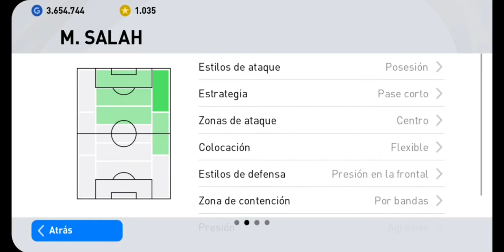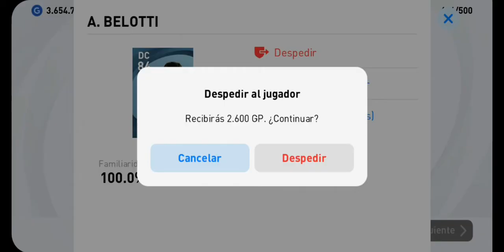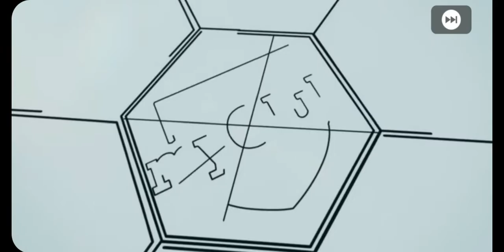EL MEJOR *TRUCO*🔥 PARA FICHAR ICONO DEL LIVERPOOL⬅️PACK OPENING DESTACADOS✅EFOOTBALL22👍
GRACIAS POR EL APOYO DE SIEMPRE 🤝⬅️